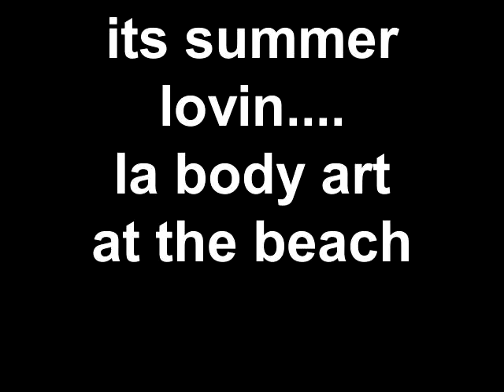its summer lovin.... la body art at the beach